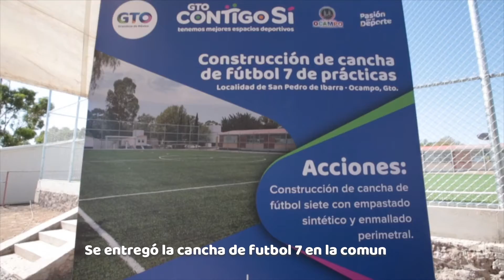¿𝗬𝗮 𝘃𝗶𝘀𝘁𝗲 𝗹𝗼 𝗾𝘂𝗲 𝗽𝗮𝘀𝗮 𝗲𝗻 𝗢𝗰𝗮𝗺𝗽𝗼?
¿𝗬𝗮 𝘃𝗶𝘀𝘁𝗲 𝗹𝗼 𝗾𝘂𝗲 𝗽𝗮𝘀𝗮 𝗲𝗻 𝗢𝗰𝗮𝗺𝗽𝗼? ContigoSí mejoramos la calidad de vida de las personas y construimos ObrasDeGrandeza. 🏥📚🚜